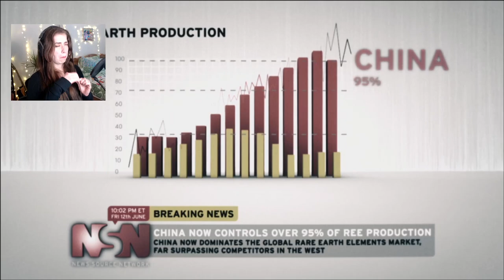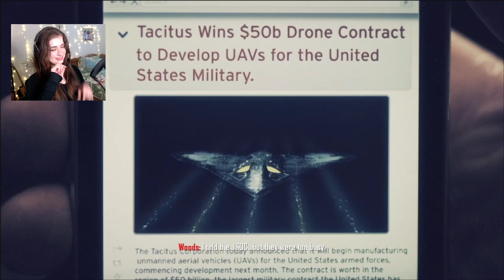Call of Duty: Black Ops 2 - Playthrough Part 1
Originally streamed on 6th of August 2023.